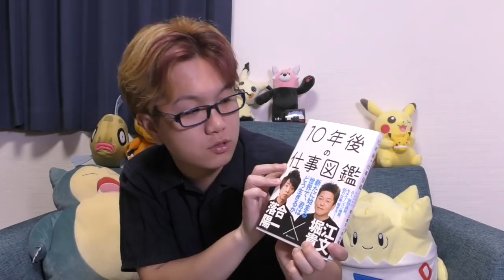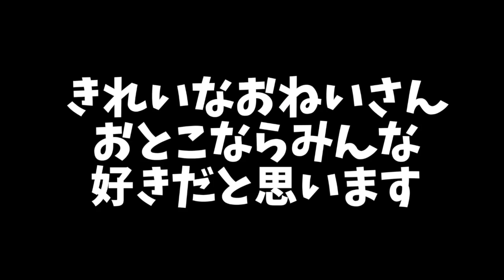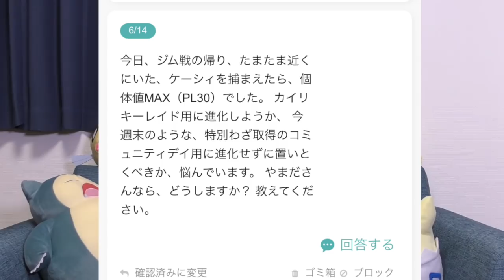ラプラスがタスクで登場!雪ポワルンが夏なのに取れる?最新情報まとめ!【ポケモンGO】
編集：